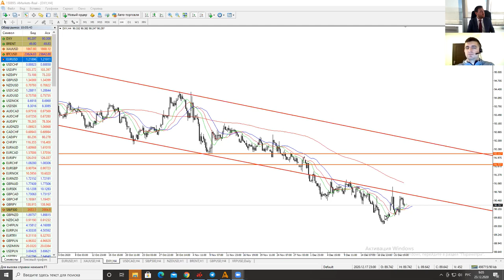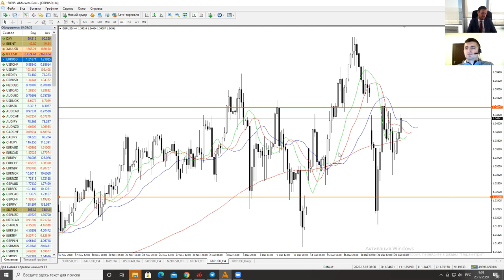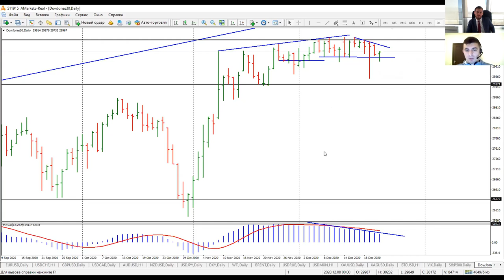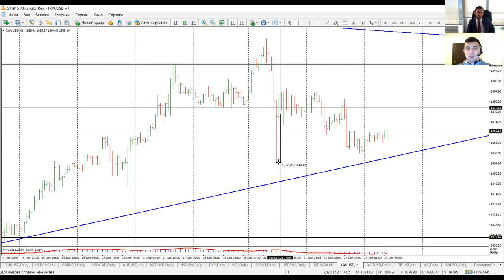Артем Деев vs Виталий Кухта: торговые идеи по EUR/USD, GBP/USD, USD/CHF и XAU/USD | AMarkets